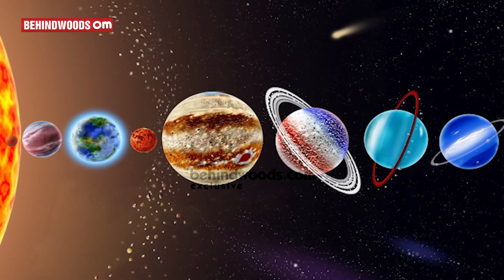இந்த கிரகணத்தில் தவிர்க்க வேண்டிய முக்கிய செயல்கள் | Behindwoods Om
இந்த கிரகணத்தில் தவிர்க்க வேண்டிய  முக்கிய செயல்கள்